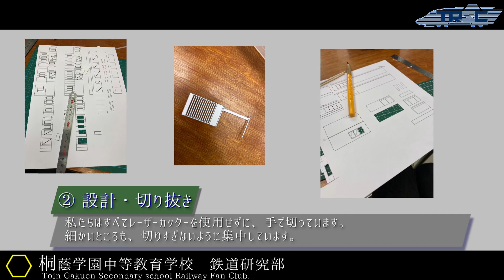桐蔭学園中等教育学校 文部科学省後援 第15回全国高等学校鉄道模型コンテスト モジュール部門作品紹介